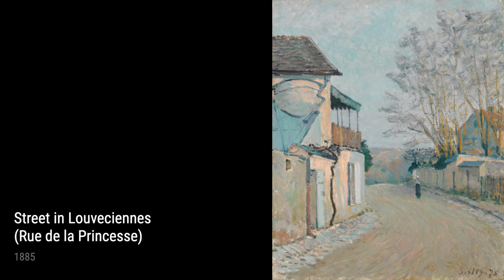Alfred Sisley: A collection of 10 oil paintings with title and year, 1885-1887 [HD]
Alfred Sisley: oil paintings, 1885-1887
Saint-Mammès, 1885
The Edges Of Loing In Moret, 1886
The Canal At Saint-Mammes, 1885
Barges On The Loing At Saint-Mammès, 1885
Flood At Moret, 1886
Haying Afternoon Of June, 1887
Outskirts Of The Fontainbleau Forest, 1885
Saint Mammés, 1885
Banks Of The Seine, 1885
Street In Louveciennes (Rue De La Princesse), 1885
OnlineArtGallery,CollectionOfPaintings,ArtHistory,AlfredSisley
b898